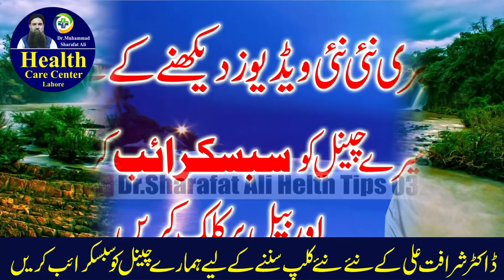Sugar ka ilaj in urdu | Sugar Ka Ilaj In Urdu/Hindi | Dr Sharafat Ali | Health Care Center